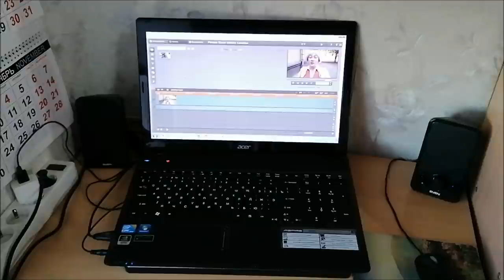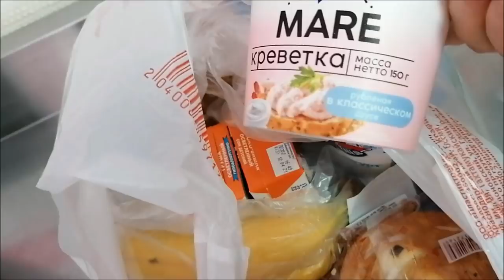Готовимся с Настей к ДР Марины, поздравление, обновки, готовка/ Влог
Выходной с Настей, собираемся на день рождения моей сестры, поздравляем, покупки, обновки, прогулка, готовка, влог.